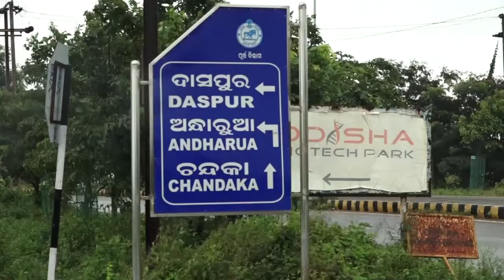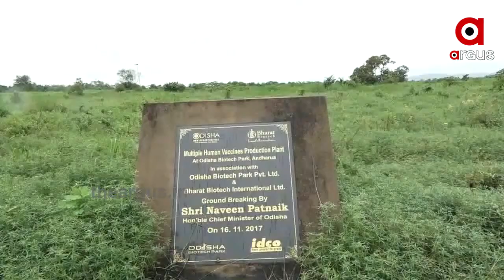ବାସ୍ତବତାଠୁ ବହୁ ଦୂରରେ ଭୁବନେଶ୍ବରର ବାୟୋଟେକ ପାର୍କ | Bhubaneswar Biotech Park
ଅନ୍ଧାରରେ ହଜିଯିବାକୁ ବସିଛି ଅନ୍ଧାରୁଆର ଭ୍ୟାକେସିନ୍ ରିସର୍ଚ୍ଚ ସେଣ୍ଟର । 11 ବର୍ଷ ପରେ ବି ପ୍ରକଳ୍ପ ନେଇ ଇଟାଟିଏ ପଡିନାହିଁ । 500 କୋଟିର ଏହି ପ୍ରକଳ୍ପର ଭବିଷ୍ୟତ ନେଇ ସୃଷ୍ଟି ହୋଇଛି ସନ୍ଦେହ । ଯାହା ସରକାରଙ୍କ ଶିଳ୍ପାୟନ ଆଭିମୁଖ୍ୟ ଉପରେ ପ୍ରଶ୍ନବାଚୀ ସୃଷ୍ଟି କରିଛି .